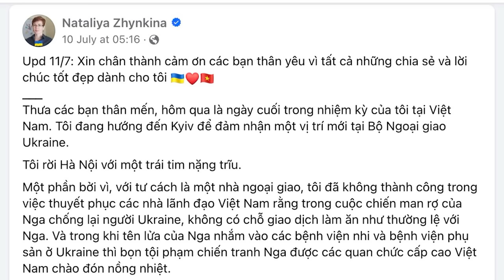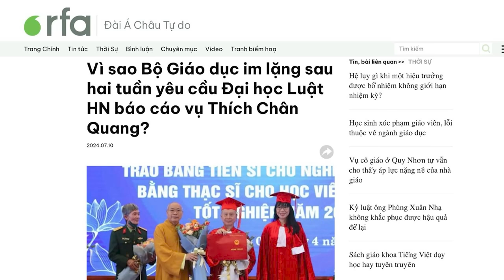Tâm sự của nhà ngoại giao Ukraine khi rời Việt Nam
Ngày 10/7, bà Nataliya Zhynkina - đại biện [hay còn gọi là tham tán] của Ukraine tại Việt Nam, đã viết những lời chia tay với Việt Nam, trên trang Facebook cá nhân của bà. Bài viết có tựa đề “Tôi rời Hà Nội với một trái tim nặng trĩu”, nói lên tâm sự của bà trong tư cách một nhà ngoại giao, khi đất nước của bà đang chìm trong khói lửa chiến tranh.